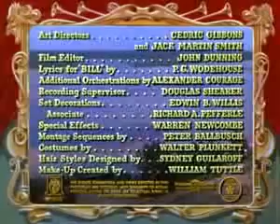1951 Show Boat George Sidney Howard Keel Ava Gardner